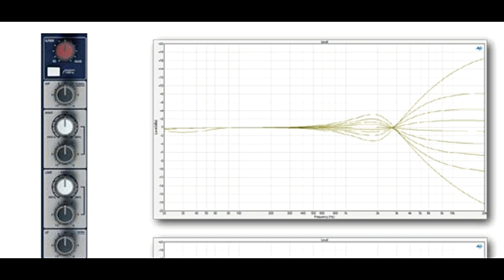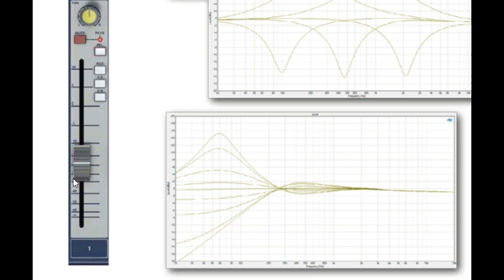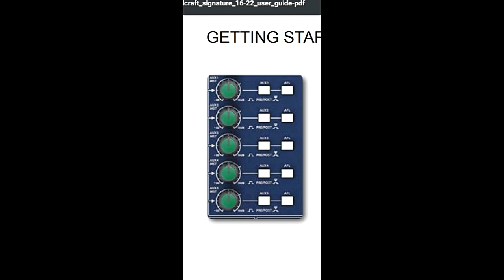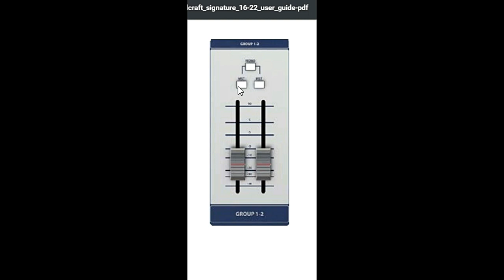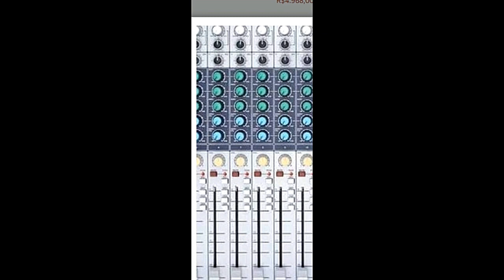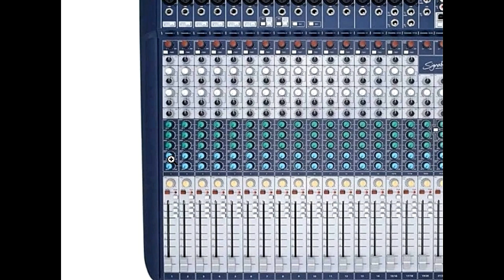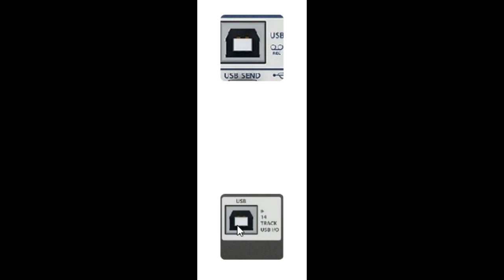Tutorial da Mesa de Som Soundcraft Signature 22 USB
Neste vídeo eu mostro e comento sobre a mesa de som  Soundcraft Signature 22 USB.